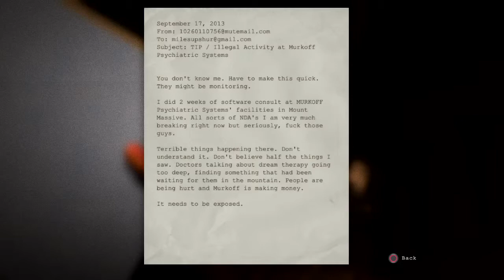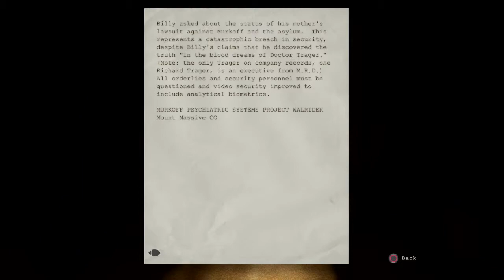Lets play| Outlast Episode #1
Hope you enjoyed the video, see you guys in a few days.